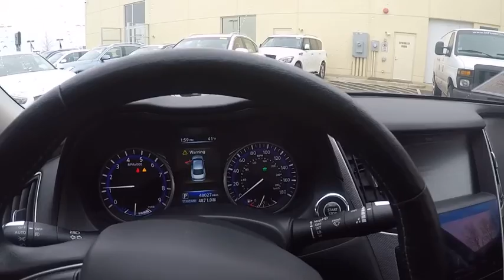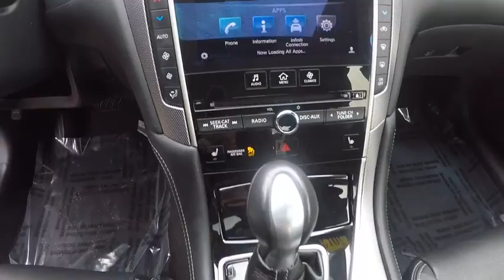2015 INFINITI Q50 Hybrid Clarendon Hills IL P1788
2015 INFINITI Q50 Hybrid Premium

415 E. Ogden Ave